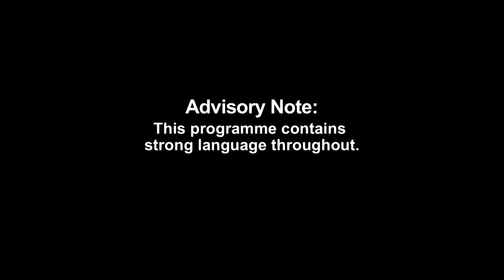A Permanent Chastity Belt! | Just Tattoo Of Us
Melody receives a chastity belt tattoo design from her friend Dacota. The friendship turns sour as Melody storms out of the tattoo studio after seeing the personal tattoo.